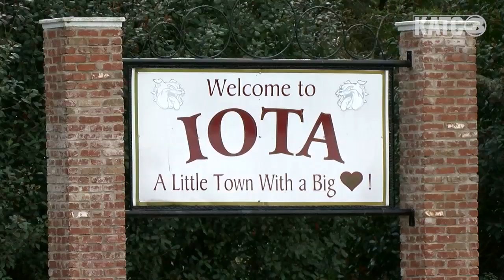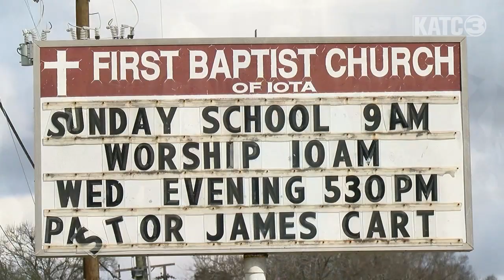Iota’s Biggest Hearts | What's Your Story | Season 2 Episode 5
Iota is known as “a little town with a big heart,” and it’s where Daniel meets a family who have made that slogan their life’s mission.

Download the KATC news and weather apps for IOS and Android

Host: Daniel Phillips
Photographer: Justin Terro
Interviewee: James Cart, Valie Cart